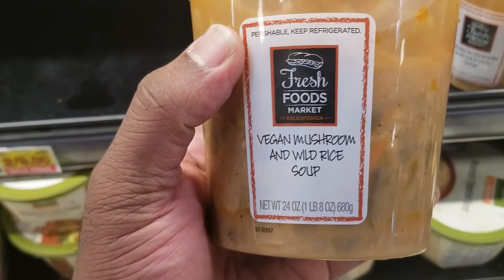FOODS THAT FIGHT Series Ep 10 | Dehydration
Read my blogs on LEANWell- leanwellonline.com